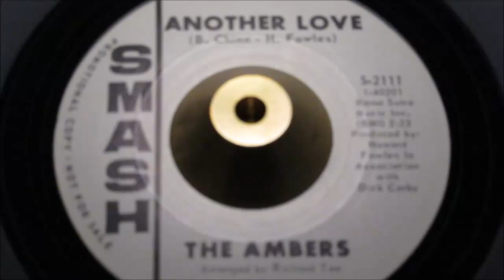Ambers - Another Love - Smash : S-2111 (45s)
Very few Northern Soul anthems give up such classic style ingredients, no one but twice over, than this New York vocal group explosion,.

Howard Fowles again delights with two frenetic dancer, shimmering with vocal group unity. Just like he did when he crafted The Charades "Key To My Happiness" again outrageously potent New York Northern Soul overwhelms your being.

"Potion Of Love" as a flawless white promo, is far rare than the Charades on MGM promo and every note as good. Perhaps the only reason tis magnificent 45 has not sailed past the Charades in value, is that less NS DJ's own a copy to batter your senses with.

That dual piano intro, introducing that soaring falsetto, is the starting point, that rockets me back to the low-level, drenched in condensation, ceiling of the Catacombs. Where on that small staging, you could stretch up and run your fingertips along dislodging water, for a tropical rainfall to cool your overheated head. What a thrill having a shower in over 100 degrees of Northern Soul euphoria. "Potion Of Love" a superior slice of Northern Soul played at a superior club, a memory that shall never leave me. I had no idea until I gained ownership some time later that the flipside was every second as good, if not better!

A Northern Soul double hitter of the highest quality, we feel has been totally under-valued through the years, because it hasn't been played to death by the oldies DJ's..

Today it's second lease of life is ready to spring forth.. no matter which side you drop the arm on!

One f the all-time-greats!
Condition Report
Two totally clean labels, vinyl is archive, previously unplayed condition. No Northern Soul DJ has ever owned this disc, former library copy.

The PONDS
17 Melton Road
Waltham on the Wolds
Melton Mowbray
LE14 4AJ
UK

Telephone Orders